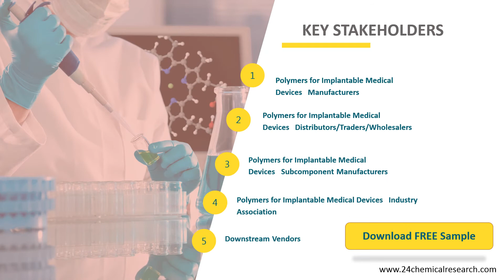Polymers for Implantable Medical Devices Market Size, Manufacturers, Supply Chain, Sales Channel and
Polymers for Implantable Medical Devices market is segmented by region, by country, company, type, application and by sales channels. Players, stakeholders, and other participants in the global Polymers for Implantable Medical Devices market will be able to gain the upper hand as they use the report as a powerful resource.